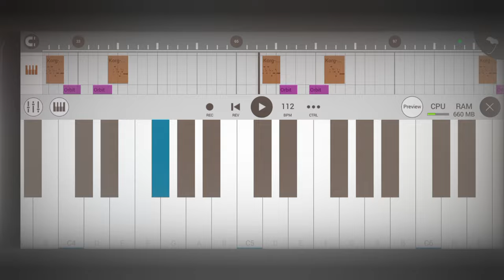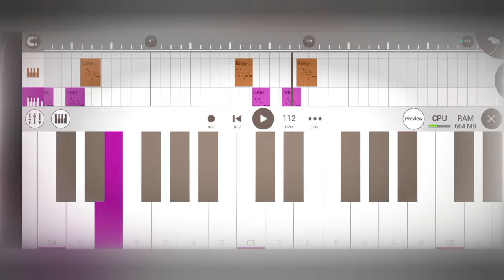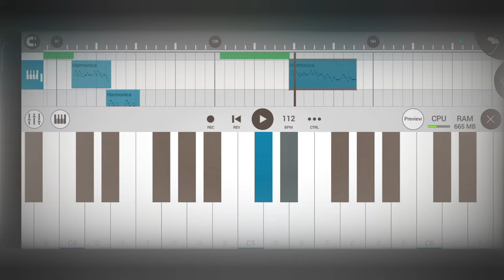Dalim Baha // Instrumental Version // Santali Traditional Music 2024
Welcome to ( Santali Beat 🎶 ) . Ones agin , WELCOME to the family ! See you in the nex video ! "

IMPORTANT ;-  You can use my songs 👍 But, you should mention my channel name in your Description box. Thank you!

Keyboard by ;- SONU MURMU
Beat & Rhythm ;- DJSONU KEONJHAR
Music Device ;- Mobile
Music App ;- FL Studio Mobile ( Version 4.3.2 G )
Keyboard Name ;- Midipluse Tiny+ 32

santali traditional remix song
santali sad instrumental music
santali orchestra instrumental music
santali traditional pad mix
santali new instrumental video
santali instrumental music 2024
santali traditional instrumental music
santali dong instrumental music
santali beat